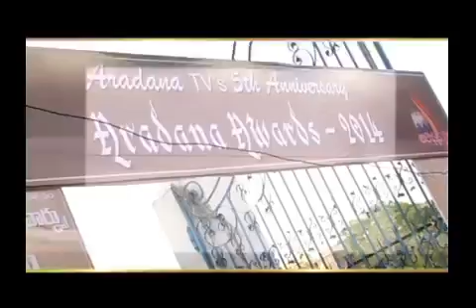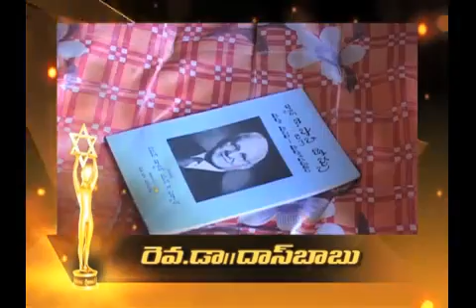ARADANA AWARDS 2014